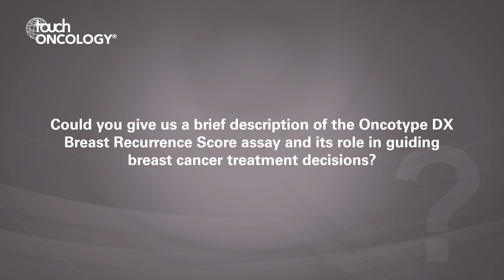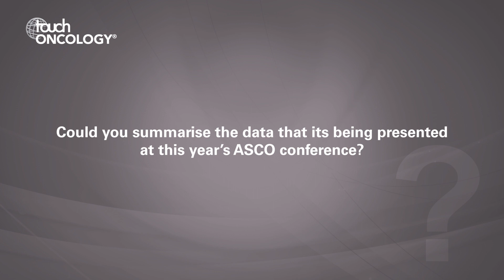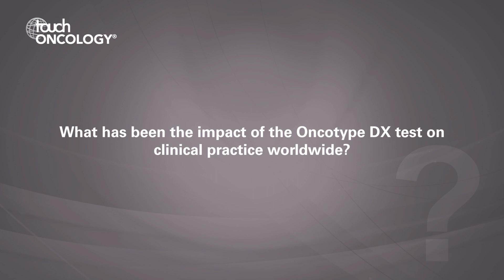Steve Shak, ASCO 2020: The Oncotype DX Breast Recurrence Score® Test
It was a pleasure to speak to Steve Shak from Exact Sciences anto discuss the real-world evidence from a prospective clinical survey of the Oncotype DX Breast Recurrence Score® test, accepted at the ASCO Annual Meeting. Oncotype DX is the only test that has been shown to predict the likelihood of chemotherapy benefit as well as recurrence in invasive breast cancer.

Questions
1. Could you give us a brief description of the Oncotype DX Breast Recurrence Score assay and its role in guiding breast cancer treatment decisions? (0:06)
2. Could you summarise the data that its being presented at this year’s ASCO conference? (1:10)
3. What has been the impact of the Oncotype DX test on clinical practice worldwide? (2:21)
4. What progress has been made on making the Oncotype DX test available on a broader international scale? (4:30)
5.  What advances do you expect to see in the future with these types of biomarker assays? (7:00)

Speaker disclosure: Steve Shak is Chief Medical Officer of Exact Sciences

Support: Interview and filming supported by Touch Medical Media. Commissioned in liaison with W2O Group.

Filmed in coverage of the 2020 ASCO Virtual Scientific Program.